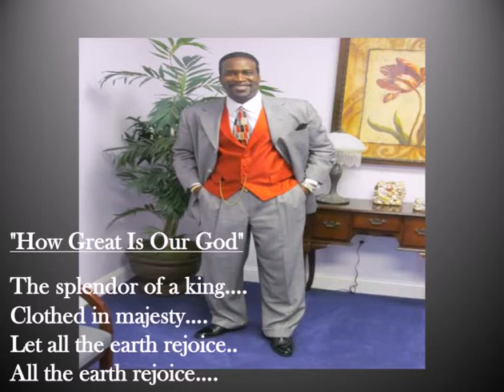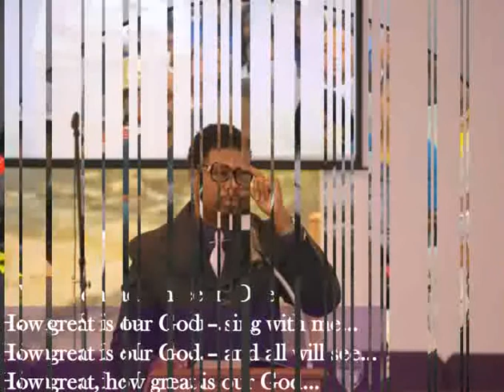MBBC...HOW GREAT IS OUR GOD